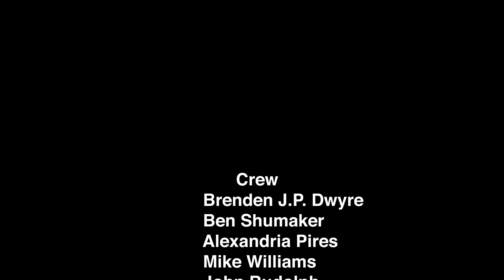Closeted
I simply acted in this movie. I had no hand in making it.